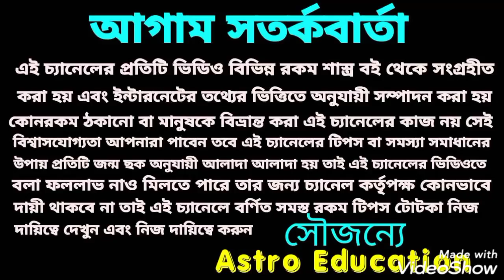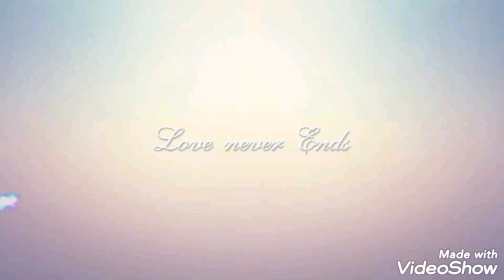শনি মহারাজের কৃপা পেতে মকর সংক্রান্তির দিন এই উপায় করুন!